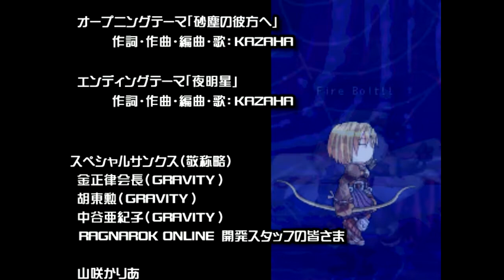Let's Multiplay Ragnarok Battle Offline Episode 13 - I. Samurai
Ragnarok Battle Offline Finale.

Next up, extra arena stages, and super secret stage 9!